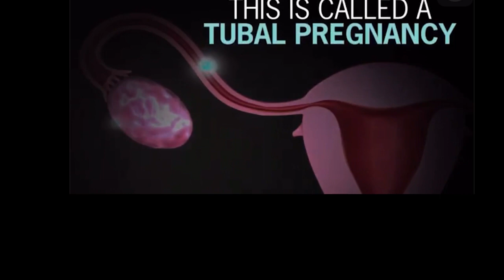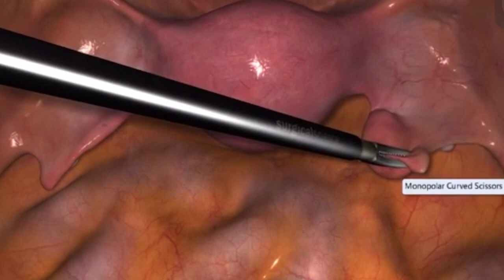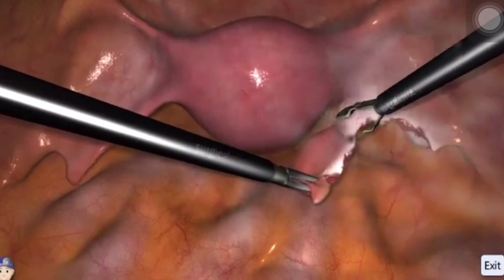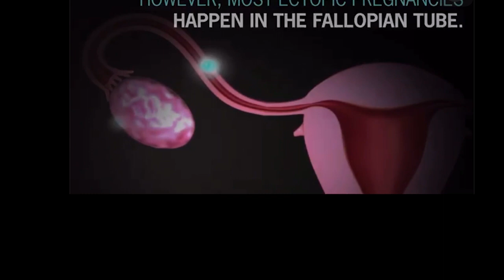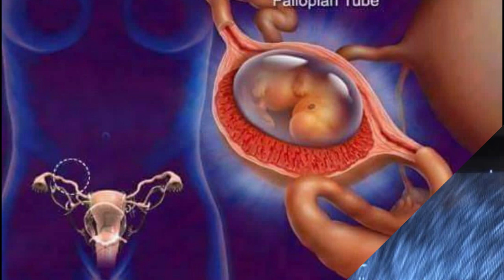Ectopic pregnancy | ගර්භාෂයෙන් පිටත සිදුවන ගැබ්ගැනීම් | Sinhala medical channel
An ectopic pregnancy is a pregnancy that occurs outside the uterus.  Normally, fertilization takes place in the widest section of the fallopian tube. The fertilized egg then travels toward the uterus where it is to be implanted. Ectopic pregnancy happens when the egg gets stuck on its way and starts to develop inside the tube. This is known as tubal pregnancy. Implantation may also occur in the cervix, ovaries and abdominal cavity but tubal pregnancy is by far the most common. With extremely rare exceptions, the fetus cannot survive outside the uterus. Without treatment, the growing tissue may rupture, resulting in destruction of the surrounding maternal structures and a massive blood loss that could be life-threatening.
An ectopic pregnancy may have no signs, or may feel like a normal pregnancy at first, with positive pregnancy test result for hCG. First clinical symptoms usually appear after 4 weeks from the last normal menstrual period and may include abdominal pain, vag. bleeding, or both. There may also be shoulder pain. If the fallopian tube ruptures, heavy bleeding, fainting and shock can be expected. This is a medical emergency and requires immediate attention.
Tubal pregnancy occurs because of problems in transportation of the fertilized egg through the tube. Fallopian tubes are lined with hair-like structures called cilia that help to move the egg through. It is believed that a reduction in number of cilia may slow down the transport and lead to tubal pregnancies. Cilia degeneration can happen as a result of tubal tissue scarring or as an effect of certain chemicals or drugs. Risks factors include:
-Inflammation of fallopian tubes – salpingitis; or infection of pelvic organs - pelvic inflammatory disease.  These infections are commonly caused by gonorrhea or chlamydia.
-Use of an intrauterine device as a contraceptive method
-Tubal or intrauterine surgeries such as tubal ligation, tubal reversal and dilation & curettage
-Previous ectopic pregnancy
-Abnormal fallopian tubes due to birth defects
-Smoking
-Exposure to certain fertility drugs
-Daughters of mothers who have taken the synthetic estrogen diethylstilbestrol during pregnancy

Diagnosis is often based on blood tests for hCG and a transvaginal ultrasound.
If the ectopic pregnancy is detected early, methotrexate may be injected to dissolve the pregnancy tissue. In other cases, a keyhole surgery may be performed. If the fallopian tube has ruptured, an emergency open surgery is required. The ruptured tube is usually removed. After treatment the hCG levels are monitored to ensure that the entire ectopic tissue has been taken out. While we strive for 100% accuracy, errors may occur, and medications and protocols do change over time.***

අපගේ vedio පමණක් නොව, කෙනෙකුට අධ්‍යාපනික වශයෙන් සිතන්නට යමක් ලැබෙන ඕනෑම දෙයක් වැඩි වැඩියෙන් share කිරීමට අපි පෙළඹුණහොත්, අන්තර්ජාල මාධ්‍යය වඩා යහපත් අරමුණු කරා යොමු කිරීමට අපිට හැකිවේවි.

මෙතෙක් අප හා රැදී සිට අපව ධෛර්යමත් කලාට ස්තුතියි. ඉදිරියේදී ඔබ වැනි දැනුම සොයන්නවුන් සමග දිගු ගමනක් හා සම්බන්ධ වීමට අපි සිතා සිටිනවා.

ස්තූතියි!
Health tips Admin කණ්ඩායම.

 සැබැවින්ම දැනුම සොයන්නන්ට

health tips sinhala | සරලව තේරෙන විදියට